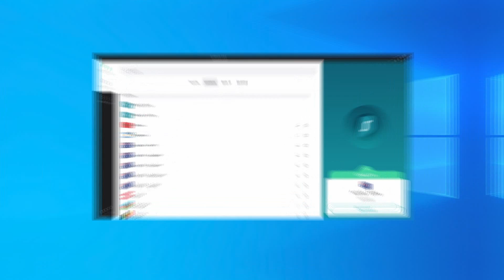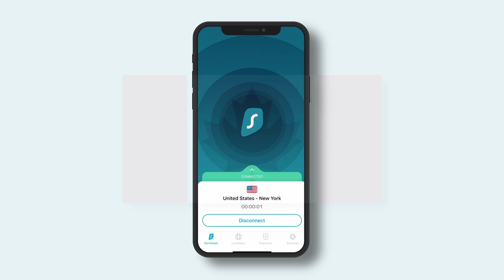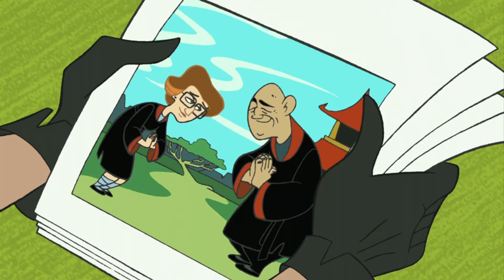Is Kim Possible as Great as We Remember? | A Complete KP Retrospective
It's time for a complete Kim Possible Review, boys and girls. We're covering it all in one go.